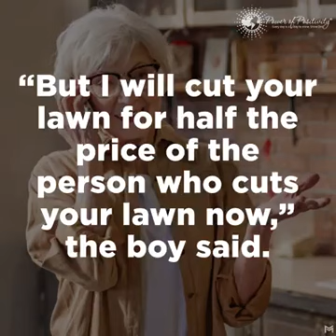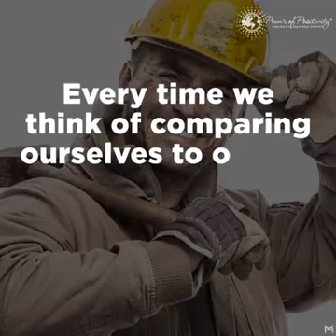Power of Positivity